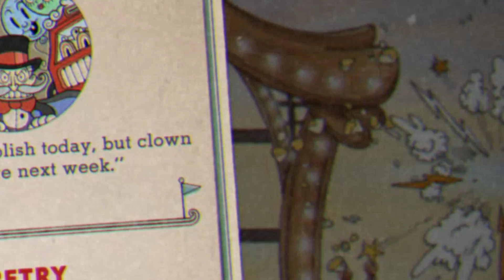We are mint to be | Cuphead | Episode 7